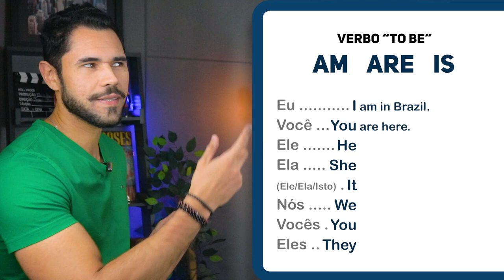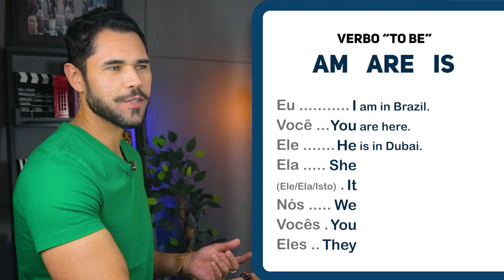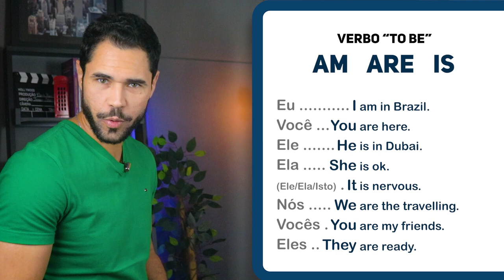ENTENDA O VERBO "TO BE" EM 4 MINUTOS!